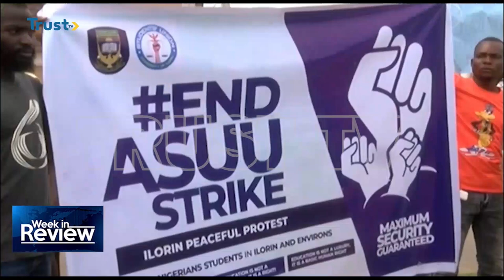WEEK IN REVIEW: Aviation Shutdown Suspension - Airline Operators Rresume Normal Activities + More